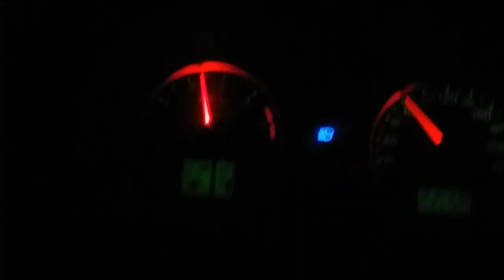ВОЖЊА ПО КИШИ